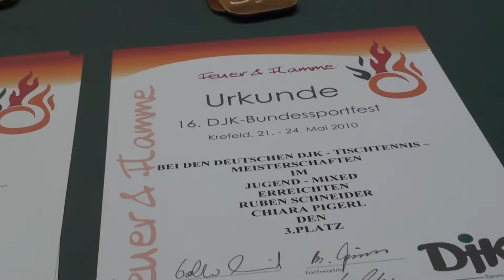Tischtennis Deutsche DJK Meisterschaften 2010 Krefeld 67)